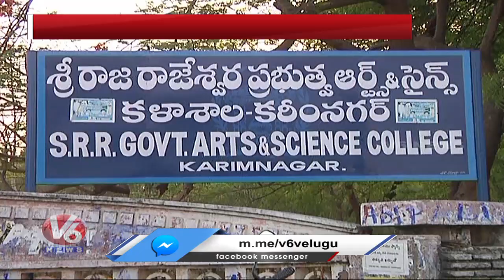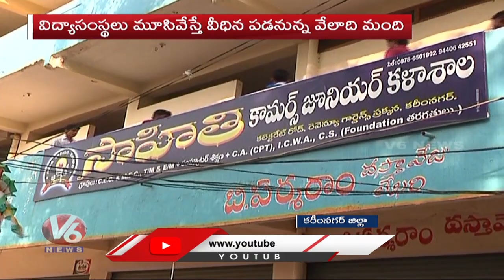ప్రైవేట్ విద్య సంస్థలపై కరోనా వైరస్ తీవ్ర ప్రభావం | V6 Telugu News